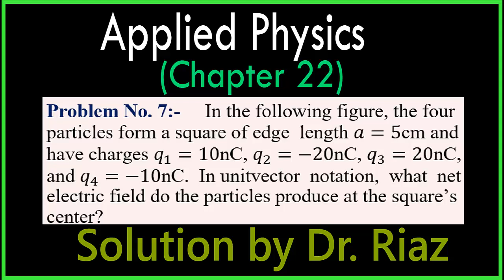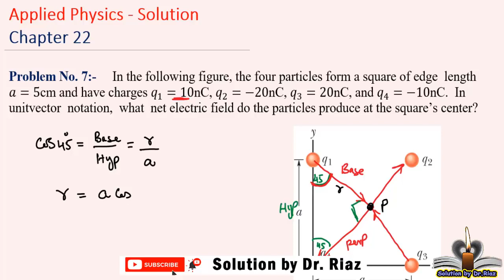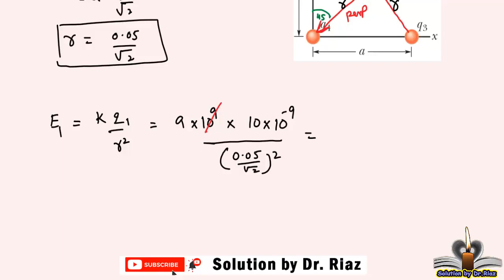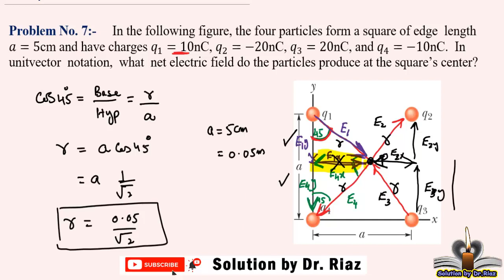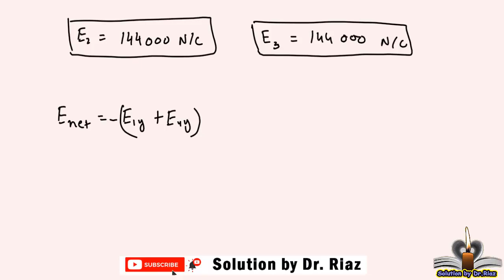Problem 7 | applied physics | BSCS | BSSE | solution by Dr. Riaz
In this video, problem 7 of chapter 22 of the book, " Fundamentals of Physics by Halliday  and Resnick and Jearl Walker, 10th Edition, John wiley & sons"

In the following figure, the four particles form a square of edge  length a=5cm and have charges q_1=10nC, q_2=−20nC, q_3=20nC, and q_4=−10nC.  In unitvector  notation,  what  net electric field do the particles produce at the square’s center?

1. solution is related to electric field
2. problem 7 of chapter 22
3. electric field due to point of charge